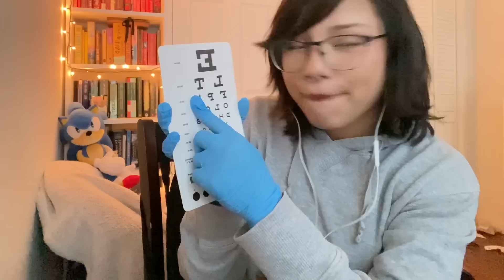ASMR~ 5 Minute Cranial Nerve Exam (Everything Goes Wrong)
- Depop

Also consider following my mom’s Youtube channel! She cooks deliciously! (p.s. her videos are in Spanish!)